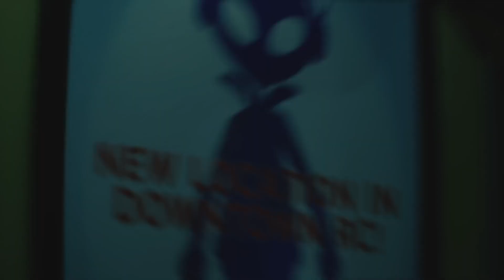Resident Evil 3